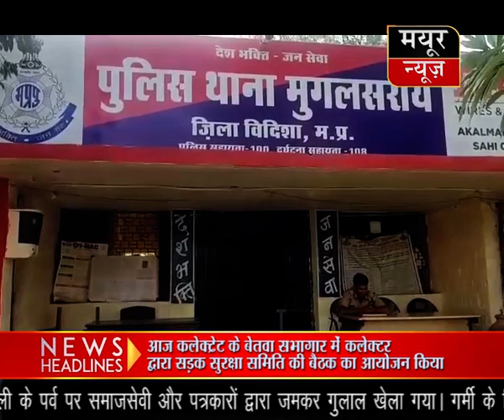सिरोंज के बाबुलखेड़ी ग्राम में होली के रंग को लेकर दो समुदायों में मारपीट हुई